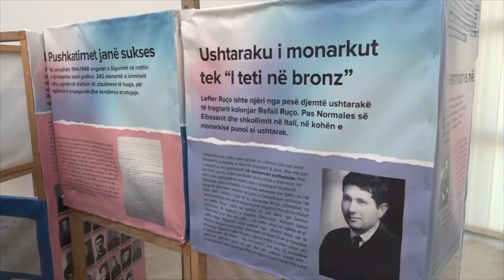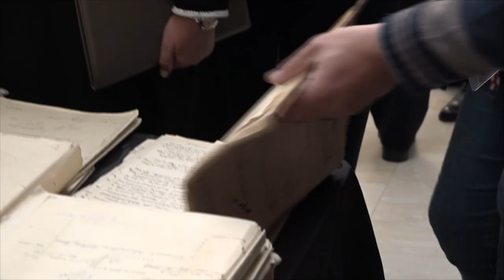Rajmonda Bulku kujton rënien e bustit të Enver Hoxhës: Isha një nënë e re, nuk mund të ishim...